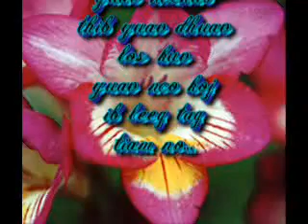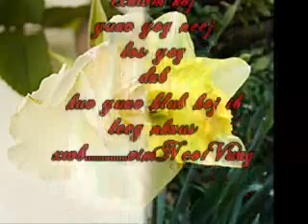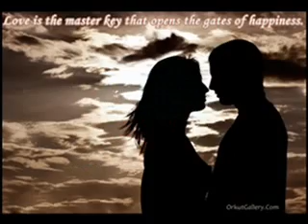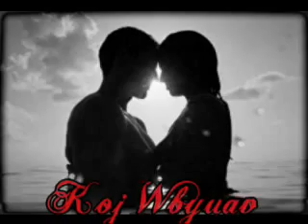Txhua tiam yuav nyob ua ke